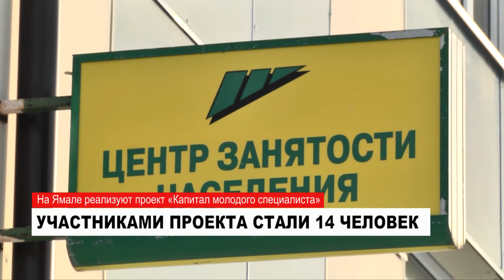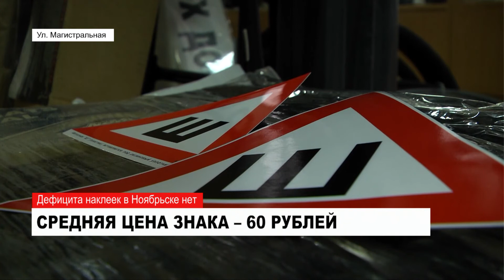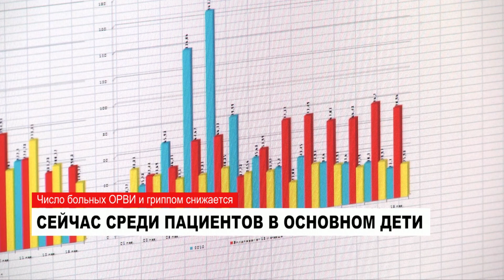05.04.2017 Новости Нашего Города г.Ноябрьск